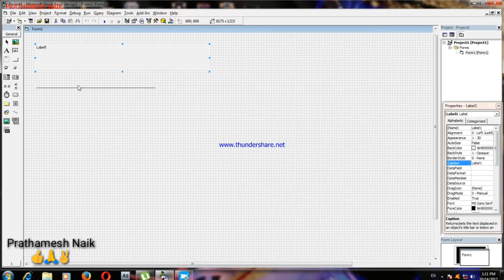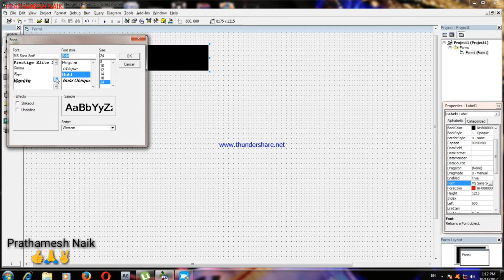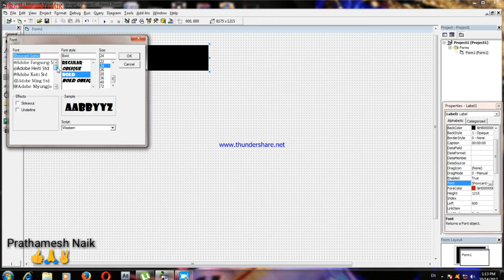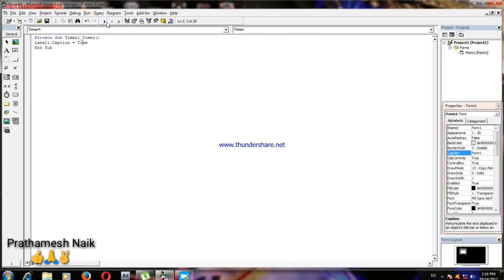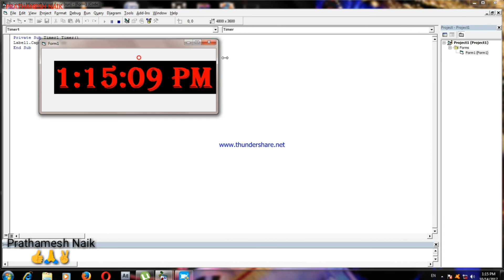How to make digital clock in visual basic By Prathamesh Naik | VB 6.0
Hi guys in this video I had made a digital clock using In  visual basic 6.0
It  is full tutorial video

And any questions then ask in comment box